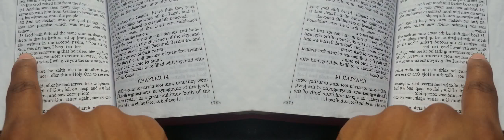False Prophet Domonique Davis - Clown: The Only Begotten Sons True Identity Psalm 2 - 5